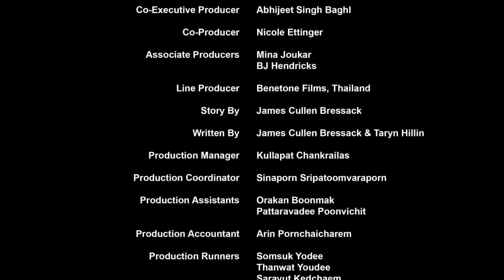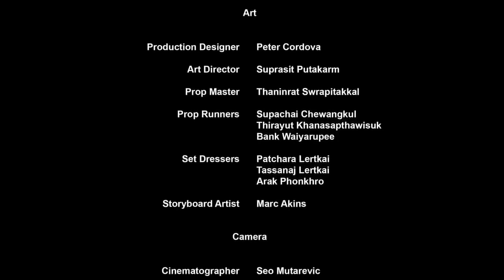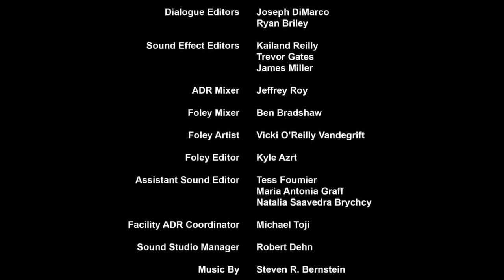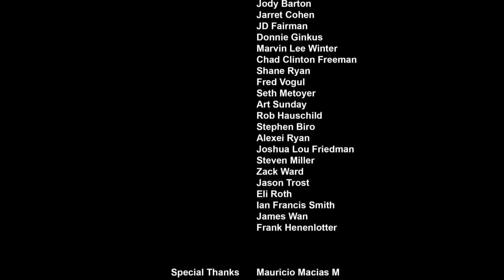НОВЫЙ ФИЛЬМ УЖАСОВ HD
все новинки УЖАСЫ КАЖДЫЙ ДЕНЬ